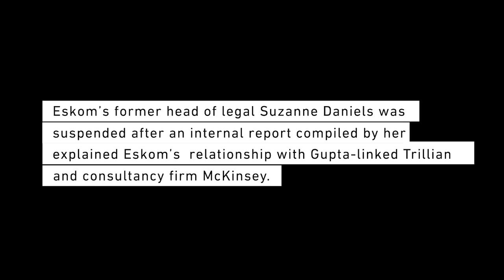Suzanne Daniels: I have no regrets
Eskom’s former head of legal Suzanne Daniels has spoken out for the first time since she was dismissed in July.

Keep up to date with all your local and international news

Video by: Christa Eybers